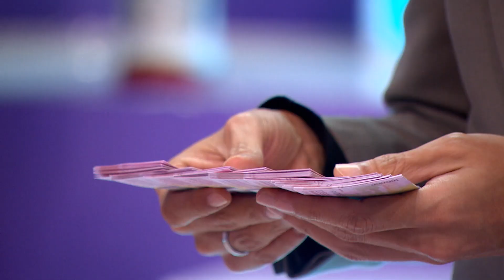Oemji!! 3 Motor di TOLAK Christin Demi Hadiah di Dalam Tumbler - SUPER DEAL INDONESIA 2022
Super Deal Indonesia kini hadir kembali! Sekarang Super Deal tayang di GTV, kembali menghadirkan beragam hadiah jutaan rupiah, yang bisa langsung di bawa pulang bagi peserta yang beruntung!